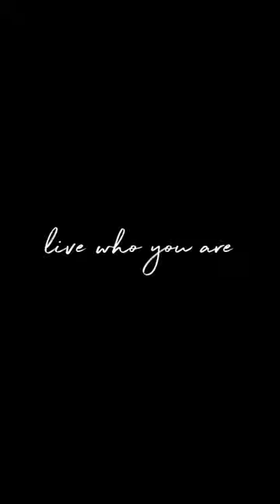2240 Kuhio Avenue #3306, Honolulu, HI 96815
2240 Kuhio Avenue #3306, Honolulu, HI 96815
2 bedrooms, 2 baths, 1,243 sf living area
$270,000 LH

MOTIVATED SELLER. BRILLIANT SUNSET and OCEAN VIEWS from this HIGH-FLOOR Royal Kuhio home. Serviced by a separate secured elevator bank for the upper floors only. With interior living space at such a high premium in Waikiki, enjoy the luxury of nearly 1250 square feet of roofed living, and an additional combined 250 square feet of covered lanai from both the living room and master bedroom. The Royal Kuhio is a well-managed building with great amenities including a pool, sauna, lounge, tennis courts, game room, clubhouse, lobby attendant, manager, and security. Two assigned/covered parking stalls, and a separate storage unit on the 33rd floor. The fee includes water, hot water, internet, sewer, and cable. ***Some photos are VIRTUALLY STAGED with a more modern decor than what is currently in the unit.

Listed by

Anthony K Kor (RA) | RS-48867
Corcoran Pacific Properties

Sean Lopez (R) | RB-20233
Corcoran Pacific Properties